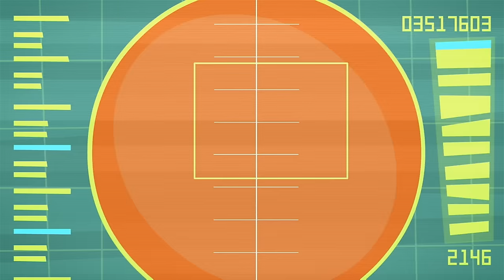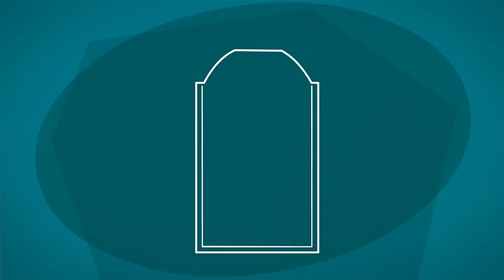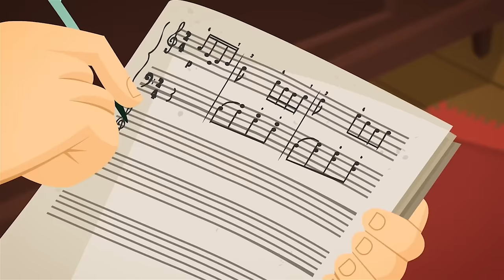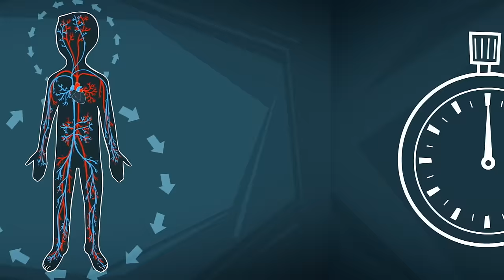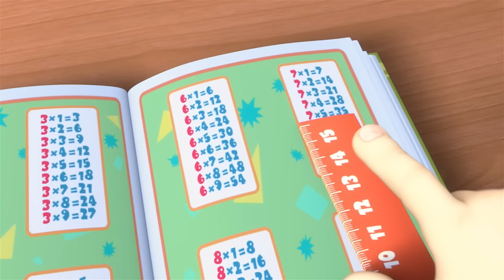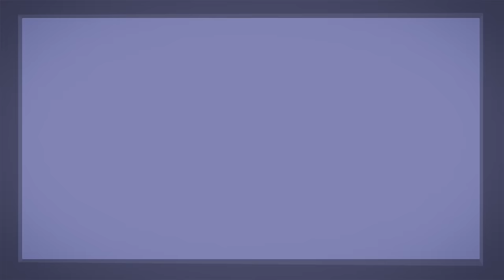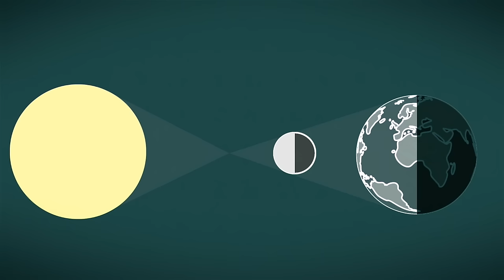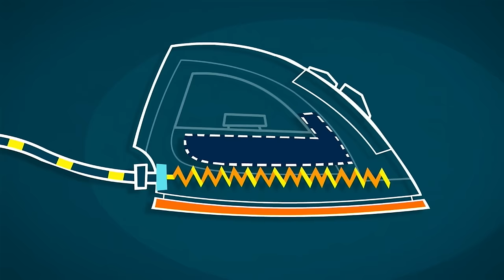Cleaning Fun with BUBBLES 🧼 | The Fixies | Animation for Kids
Tom Thomas keeps touching dirty things before lunch and his mom sends him to wash his hands again and again. He is upset because he thinks that washing hands is waste of time.